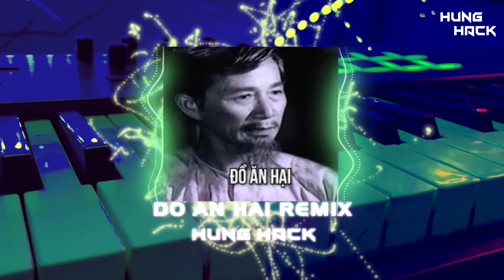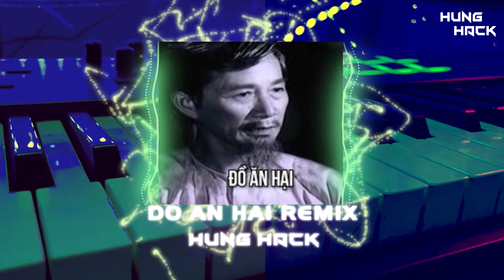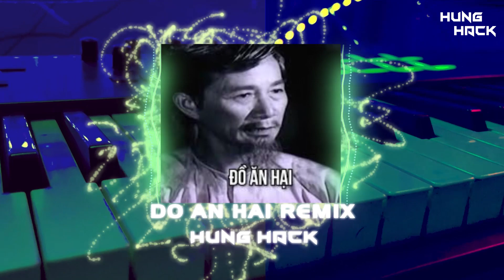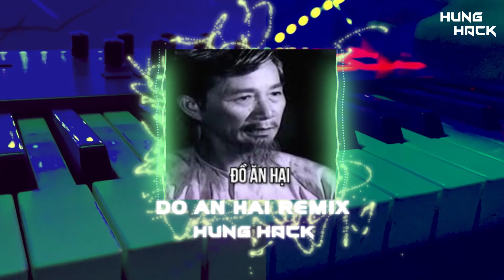Đồ Ngu Đồ Ăn Hại Cút Mẹ Mày Đi Remix | Hưng Hack | Nhạc Remix Cực Hot Tik Tok 2021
🔹️ Nếu có bất cứ thắc mắc, khiếu nại nào về bản quyền hình ảnh cũng như âm nhạc có trong video mong chủ sở hữu liên hệ trực tiếp với tôi qua địa chỉ G-mail: . Xin cảm ơn!
🔹️ Bản quyền thuộc về HƯNG HACK

🔹️ Copyright by HƯNG HACK  ☞ Do not Reup
🔹️ HƯNG HACK Youtube Partner